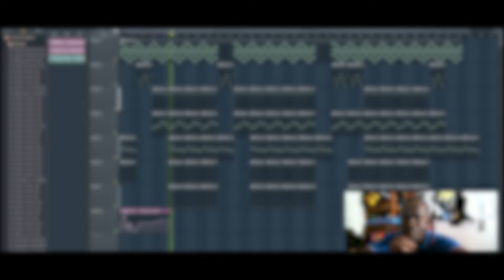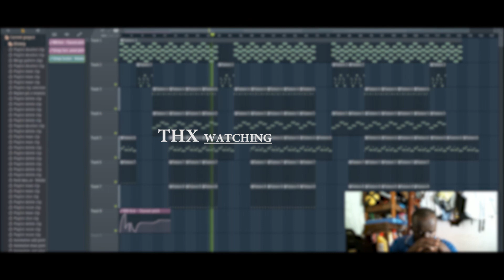MY FILM SOUND SCORE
it's just a little sound screen in this